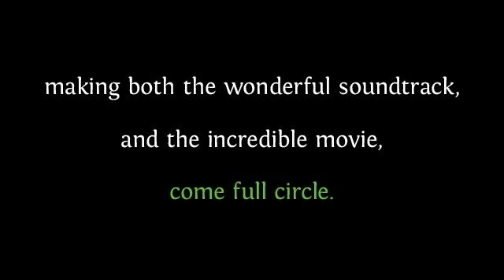Inception Soundtrack Timing and Cues